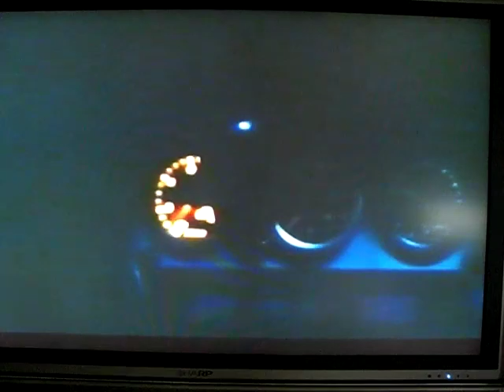湾岸ミッドナイト 実写版" Ⅴ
ポルシェ９１１ターボｖｓフェアレディーＳ３０Ｚツインターボ！フルチューンの究極カーが壮絶なバトルを展開！